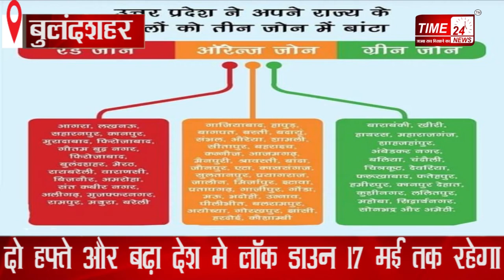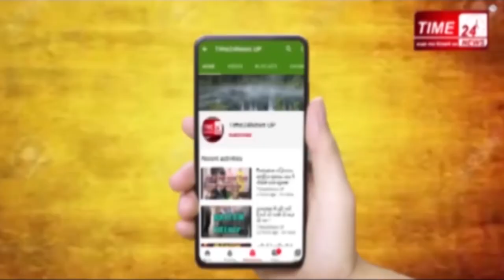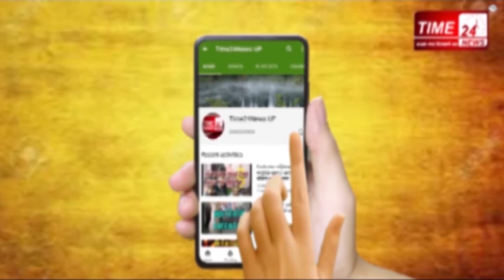जानिए आपका जनपद कब होगा ग्रीन ज़ोन? कब लागू होता है रेड, ऑरेंज और ग्रीन ज़ोन